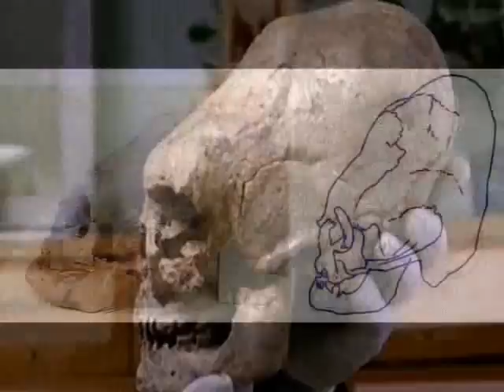Ancient Aliens? UFO Code/ ET Skulls (Mexico-Egypt-Brazil) NASA X-Files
ANCIENT ALIENS - UFO CONTACT - THE HISTORY - EGYPT - MEXICO - BRAZIL-  NASA X- FILES FILM - MAJOR LUKE STARCK DOC. - 1974 / UFOMAXTV* EXCLUSIVE VIDEO